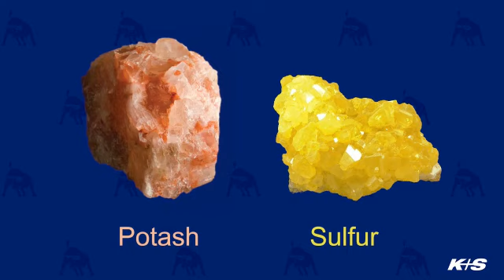Kali SOP K+S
Video from Aj